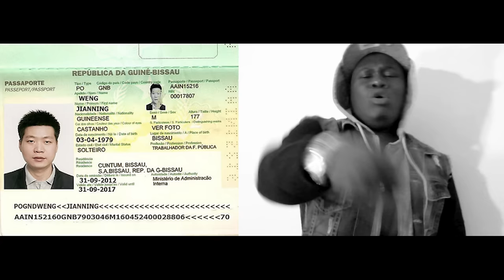Masta Tito - Sim Medi na Murri ( Official Clip)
Voice & Lyrics - Masta TiTo
Prod by: Ruisilva Jr.
Mix & Mastering By : Rui Silva Jr
Directed by: Ruckaz Productions
Video Prod:  Ruckaz Productions

Paris 2015